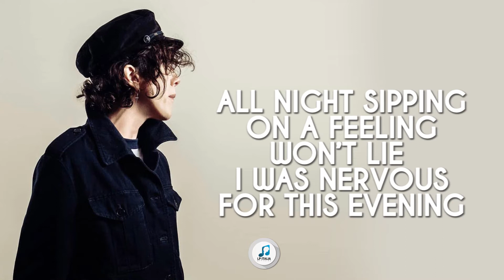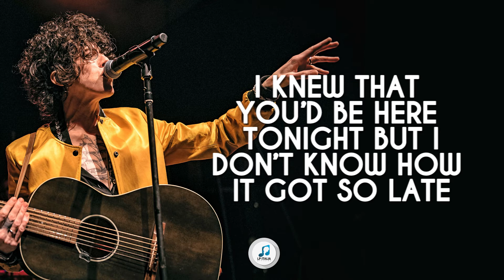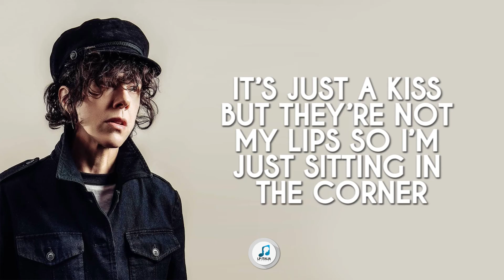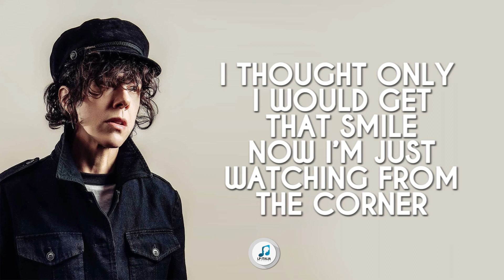LP - Shaken (Lyrics)